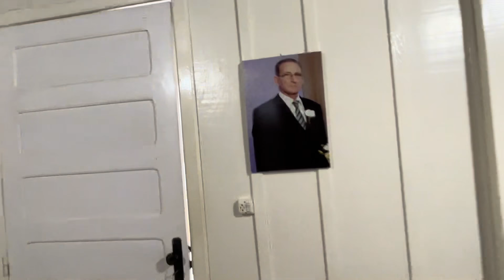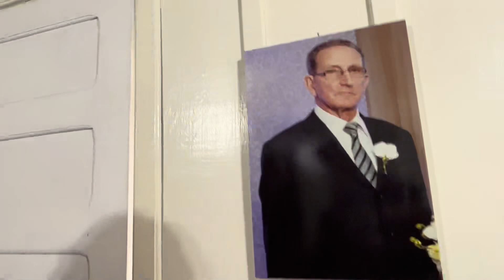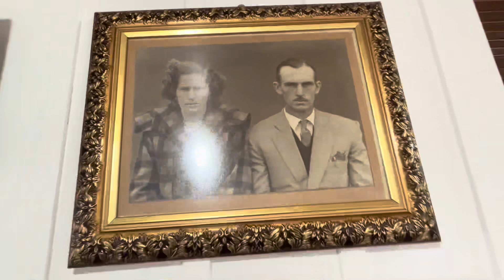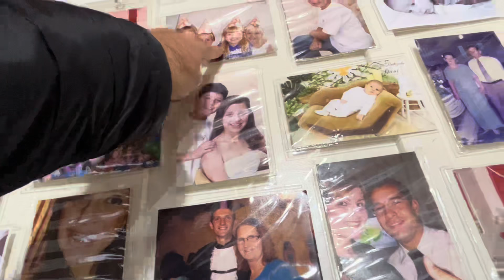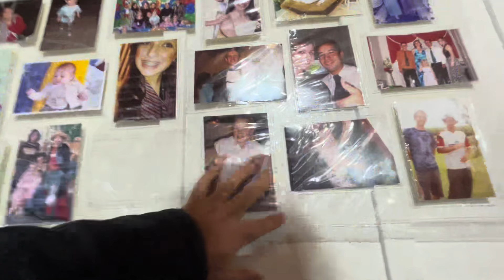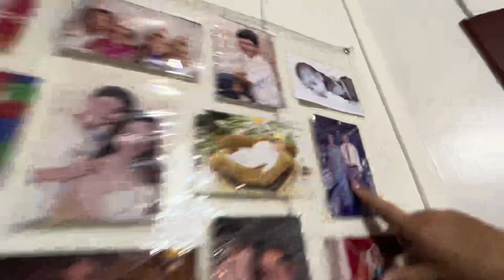UMA MULHER QUE MORA SOZINHA EM UMA CASA GIRATÓRIA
UMA MULHER QUE VIVE SOZINHA EM UMA CASA GIRATÓRIA...